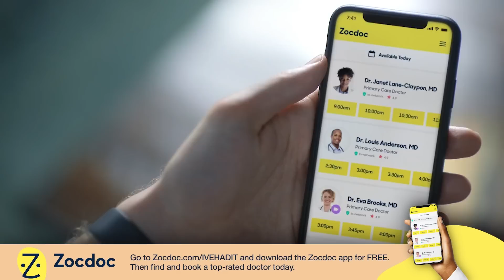She's Really Let Herself Go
Jennifer and Pumps loop in the listeners for half an hour of debauchery. The girls listen to hilarious submissions covering topics that range from spouses calling 15 times a day to the Instagram influencers who claim to have just “woken up in paradise.” Jen and Pumps also get validation from a Floridian that wants to help the girls annex the state off the planet.

Bright Cellars: For a limited time, listeners get $100 off their first six bottle box by going to Brightcellars.com/ivehadit

ZocDoc: Go to Zocdoc.com/IVEHADIT and download the Zocdoc app for FREE. Then find and book a top-rated doctor today. Many are available within 24 hours.